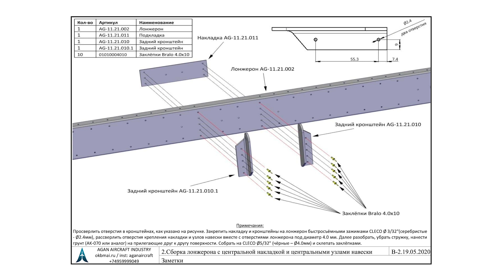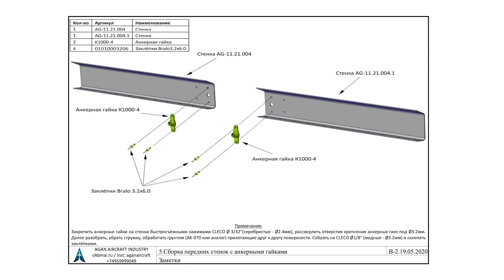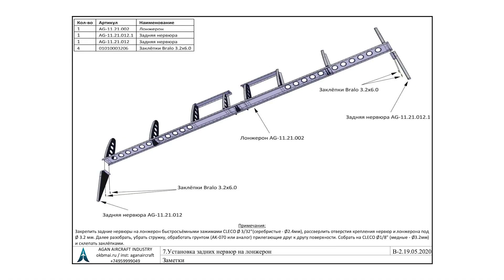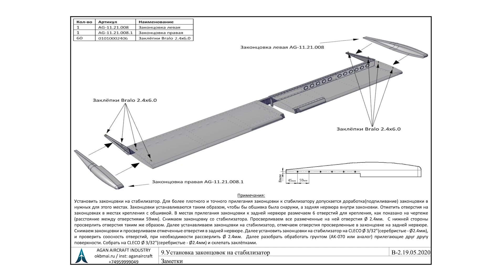FlyX-11 - Стабилизатор [видеоинструкция]